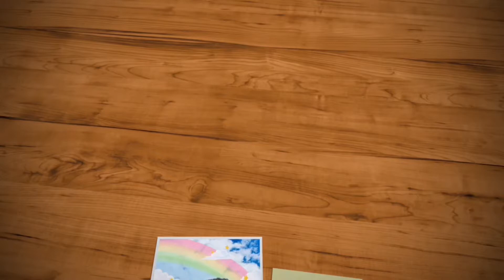Learning English|Idiom of the day:Every cloud has a silver lining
English vocabulary
Study English with fun

Will be updated every Tuesday and Thursday